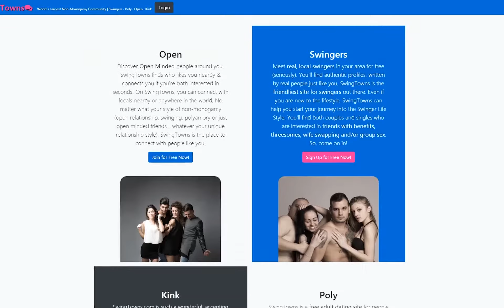Episode 10 - Its just sex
In this episode we talk about how to swing "correctly" and the fact people are thinking to much.  IT JUST SEX!  More of our stories and silliness to make you laugh and have fun.